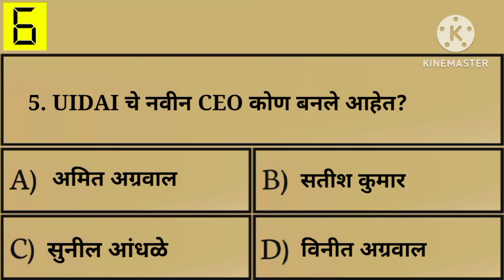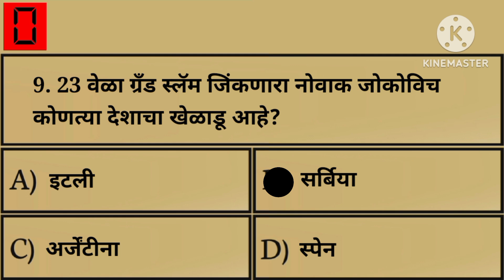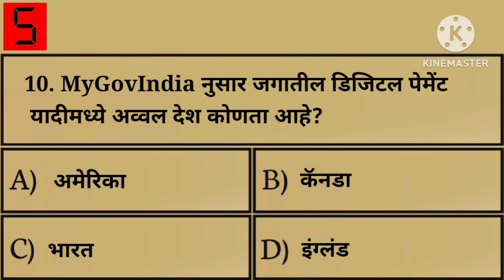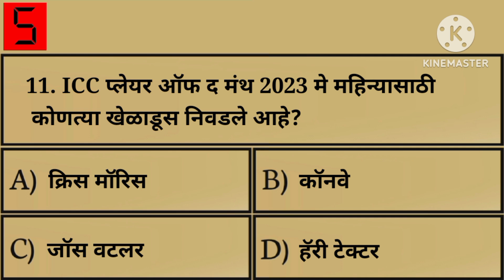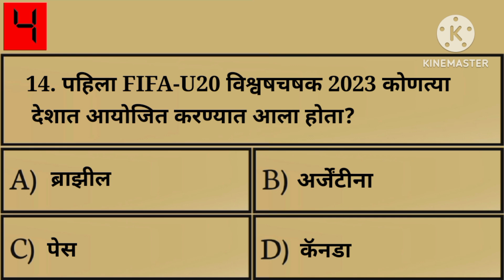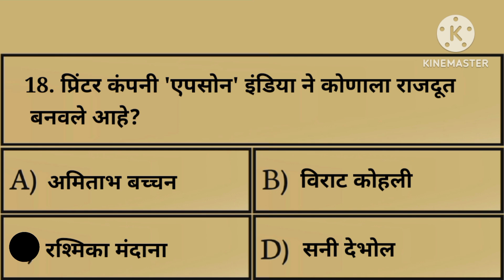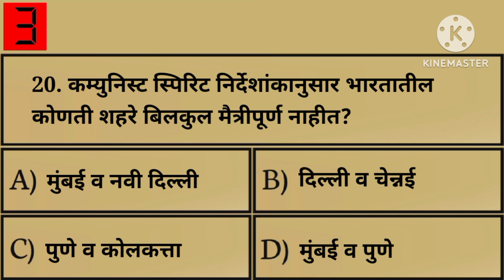टॉप चालू घडामोडी | current affairs | vanrakshak | talathi | police | forest guard | ibps tcs